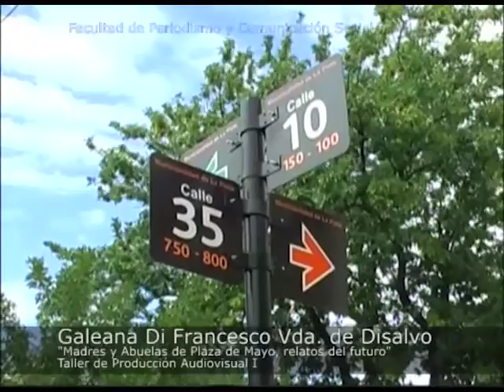Abuelas y Madres de Plaza de Mayo. Relatos del futuro. Entrevista a Galeana Di Francesco de Disalvo